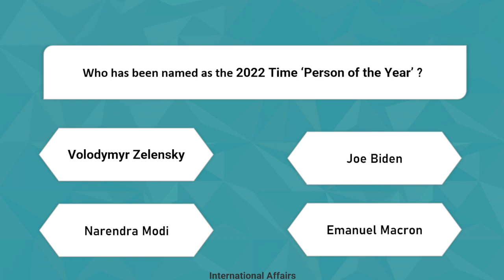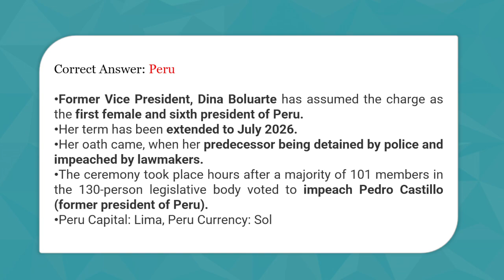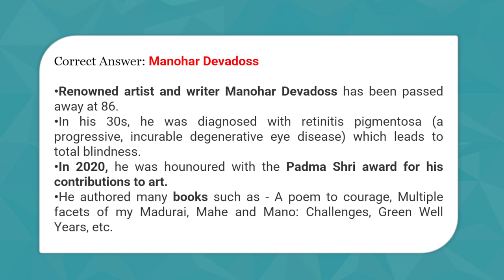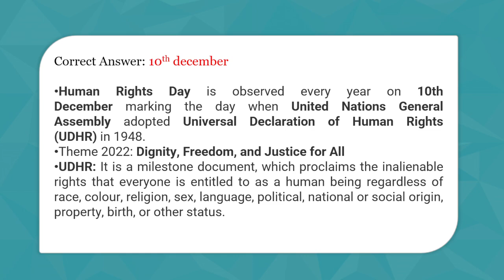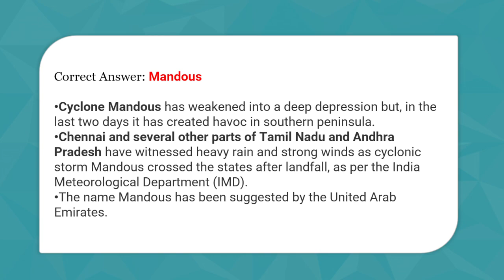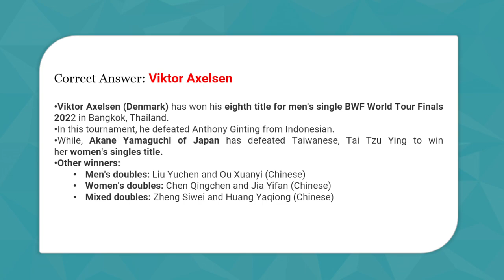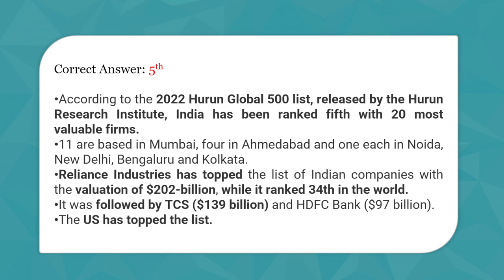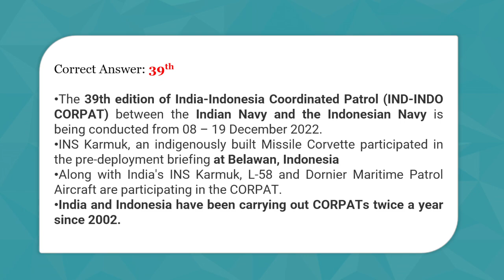Pratitih - Your daily dose of GK & CA with Sahil Sir